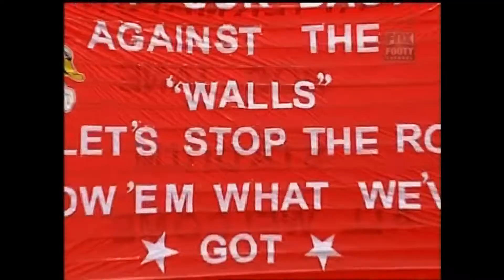2005 R11 Carlton vs Swans (Docklands)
The Swans were beginning to gather confidence in 2005, but this was a big test after coming off a flogging by the Saints the previous week at the same venue.